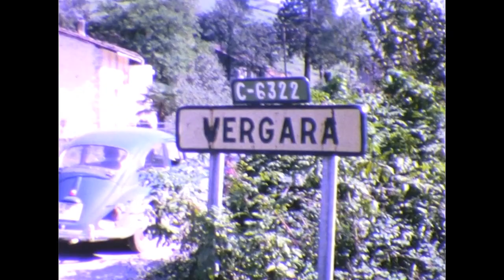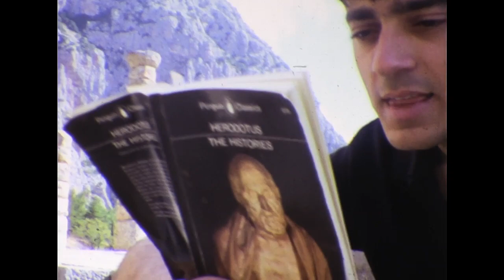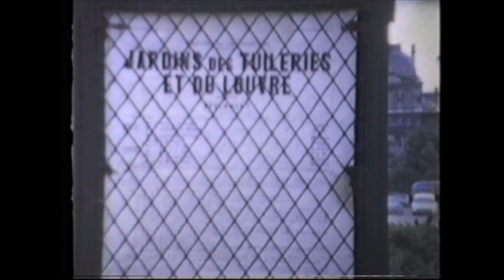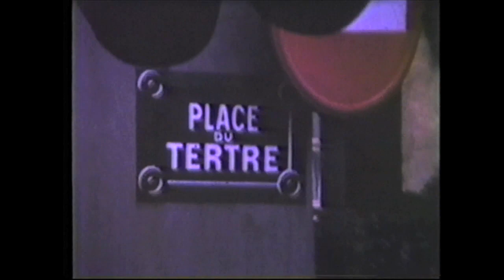Pelis familiares 3